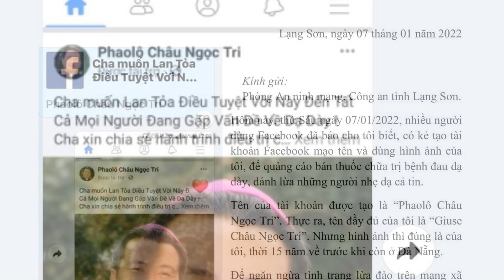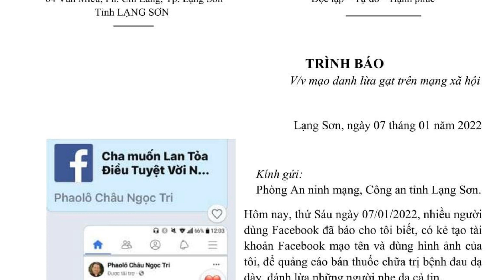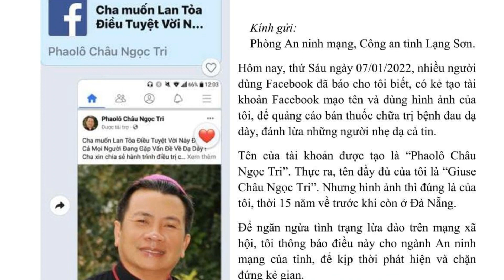THÔNG BÁO KHẨN CỦA ĐỨC CHA GIUSE CHÂU NGỌC TRI | GIÁM MỤC LẠNG SƠN - CAO BẰNG | CÓ KẺ MẠO DANH NGÀI.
Nguồn Facebook :Tin Mừng Từ Xứ Lạng